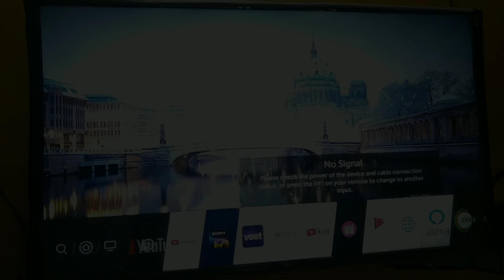COMEDY VIDEO आजीला लागला सिरीयल बघायचा छंद, पण हे काय वायफायच झाला बंद.😆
BACKGROUND MUSIC

Horror Sounds No Copyright।No Copyright Horror background Music free for Movies and video || horror sounds effect।